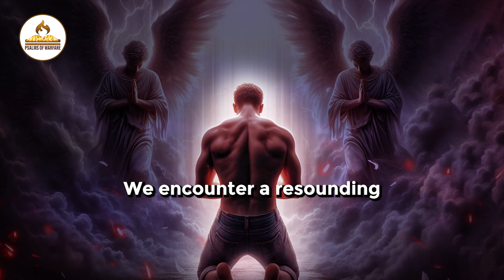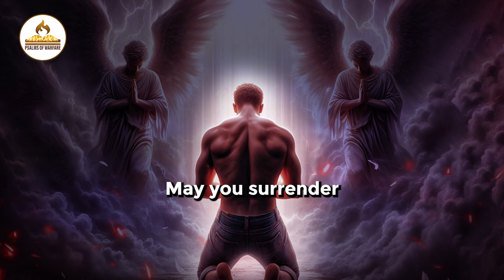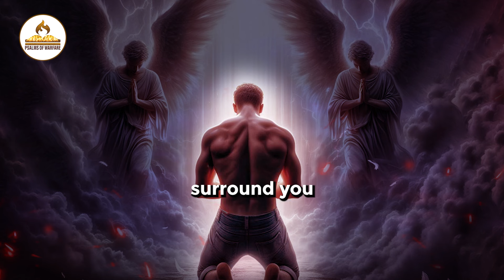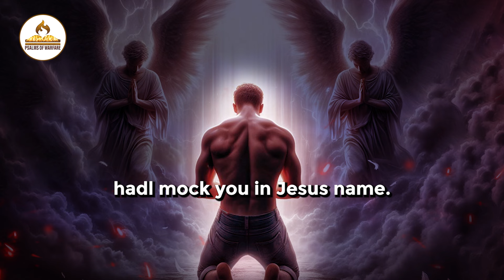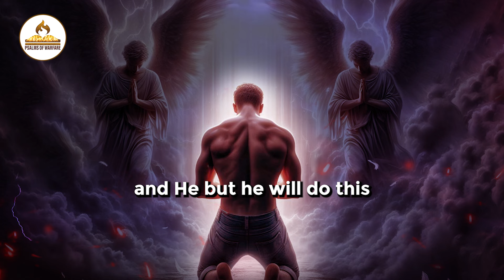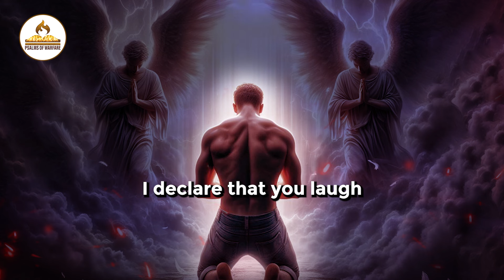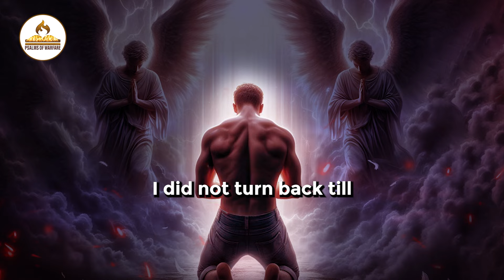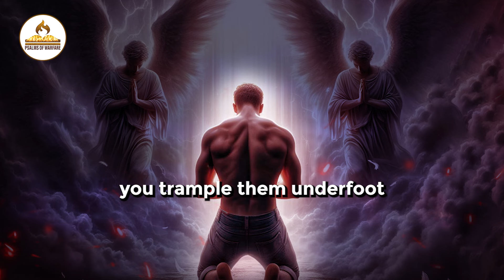God Will Deal With Your Enemies - Prayers To Cancel And Destroy Evil Attacks Against Your Life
God Will Deal With Your Enemies - Prayers To Cancel And Destroy Evil Attacks Against Your Life - In this video, I'm praying for you to overcome spiritual battles during the night hours. Listen to this prayer and put your hope and faith in God and believe God to touch your life as we pray.